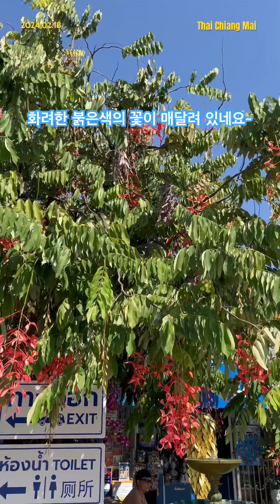[Thai-P305]열대식물 꽃피는 나무들의 여왕 버마의 자존심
버마의 자존심(Pride of Burma) : 열대성 상록 나무, 콩과
학명 : Amherstia nobilis

지금은 버마가 미얀마로 이름이 바뀌었지만 한때 버마를 대표한 꽃이었다고 한다.
꽃피는 열대성 나무 중에서 가장 아름다운 나무중 하나로 꼽히는 프라이드 오브 버마(Pride of Burma-Amherstia nobilis)는 ‘꽃피는 나무들의 여왕’(Queen of Flowering Trees)이라는 별명이 있을만큼 아름답다. 버마의 삼림지대에서 야생으로 발견되었기 때문에 버마가 원산지로 추정되어 프라이드 오브 버마라는 일반명이 붙었다.

 Amherstia 속에 속하는 유일한 식물이다.  습한 열대 지방에서 관상용으로 널리 재배되지만 야생에서는 매우 드물며 원래 서식지에서 몇 번만 채집된 기록이 있다.

키는 30피트(9미터) 에서 40피트(12미터) 정도 자라며 옆으로도 그정도 퍼지는 상록수다. 꽃은 늦은 겨울에서 이른봄, 초여름까지 핀다. 꽃의 색깔은 주홍색과 진홍색으로 크기가 크고 노란색 점이 있으며 장식술 모양의 술이 있다. 꽃대에 매달리듯이 달려있는 꽃들은 모양이 독특하고 매우 아름답다.

다섯 개의 꽃잎이 있지만 두 개는 작아서 별로 눈에 뜨이지 않고 나머지는 크기가 서로 다른데 이 중에서 중간크기의 꽃잎에는 끝 부분에 노란색 점이 있고 가장 큰 꽃잎은 부채모양으로 생겼다. 위쪽 가장자리에 약간 물결이 있고 아래쪽 입술에서 연결되어 노란색 삼각형이 꽃잎으로 들어와 있다. 큰 꽃잎은 3인치 길이에 끝이 1인치 반 정도 폭이고 수술은 9개나 10개가 있으며 짧은 것과 긴 것이 있고 긴 수술의 꽃밥이 더 크다.

잎은 잎대에 6개에서 8개가 모여 있고 모양은 넓은 장방형이다.  씨주머니는 5인치에서 8인치 정도 길이의 열매로 익으면 열리면서 씨가 퍼진다. 씨를 받아 번식시키려면 씨주머니가 나무에서 마를 때까지 두었다가 씨를 받도록 한다. 온종일 햇빛이 비치는 곳에서 자라며 꽃이 매우 아름답기 때문에 습기가 있는 열대지역에서 관상용으로 많이 키운다. 보통 정도의 물을 정기적으로 주어야 잘 자란다.

내용출처 : 위키피디아,  Amherstia nobilis
                   세계사를 바꾼 위대한 식물상자 63